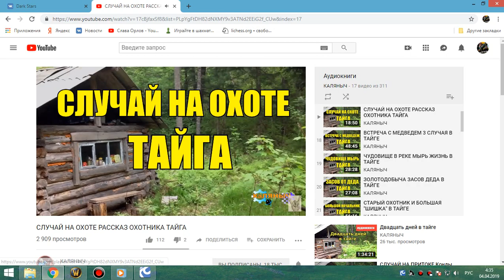39 Прокачка рыбалки и кулинарки под рассказы о тайге ч. 5